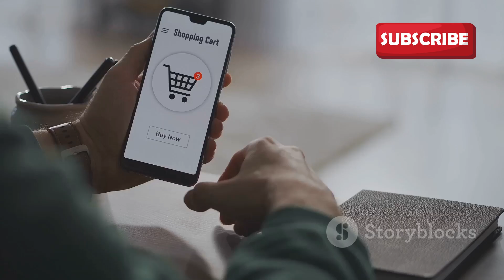🔥 Playboi Carti Shares New Song "ALL RED" 🛑 | New Banger Alert!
Playboi Carti just dropped his latest track "ALL RED," and it's already making waves! Fans of Carti's unique sound will love the hard-hitting beats and catchy hooks in this new song. 👍 We're dedicated to bringing you all the latest news, songs, and updates from your favorite artists like Playboi Carti.

🎶 Whether you're a die-hard Playboi Carti fan or just discovering his music, this song is a must-listen. From the signature Carti flow to the innovative production, "ALL RED" is bound to become a fan favorite.

Also, don’t forget to like this video if you're vibing with the song! 🎧

👉 Like the video to help spread the word about Playboi Carti’s new song!